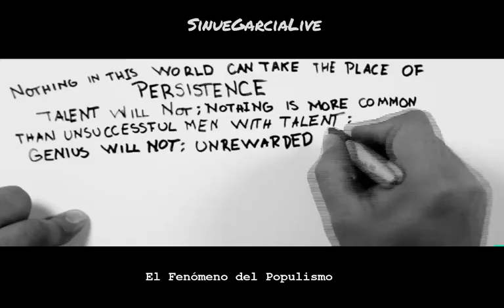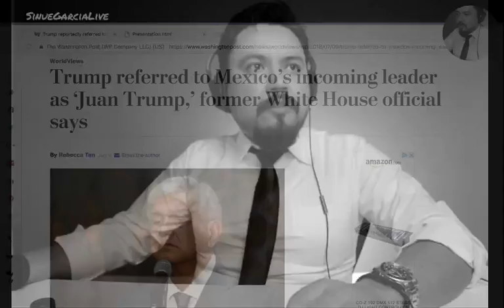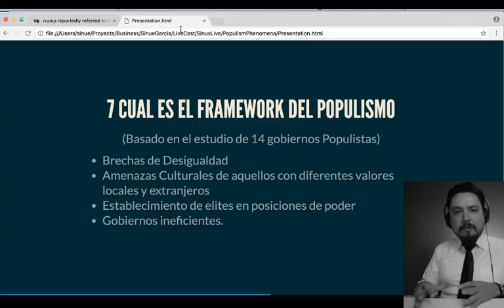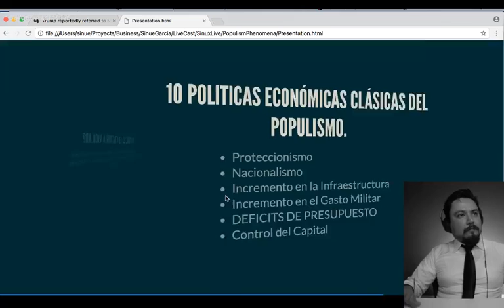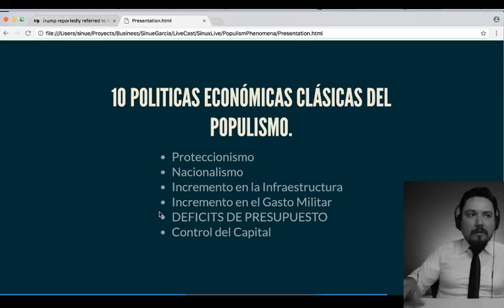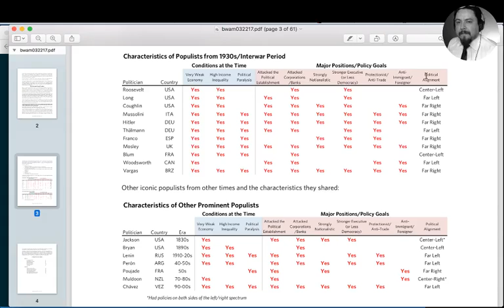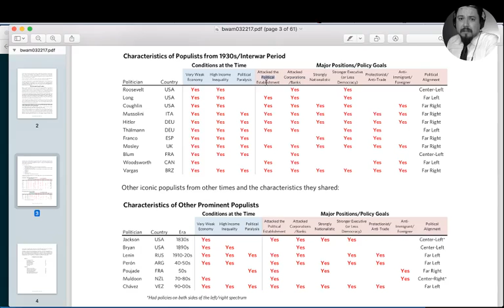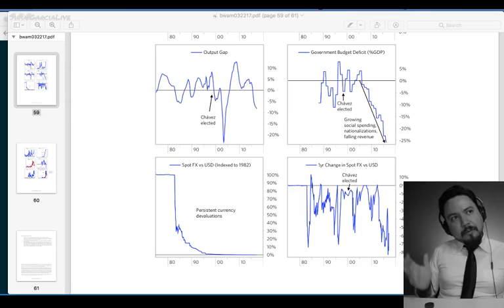El Fenómeno del Populismo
Revisamos el estudio que hizo un importante fondo de inversión sobre el fenómeno del populismo en el mundo, y en donde se comparan datos históricos de varios países.